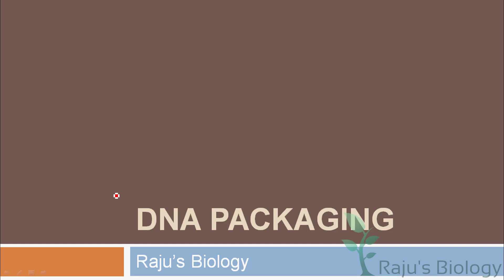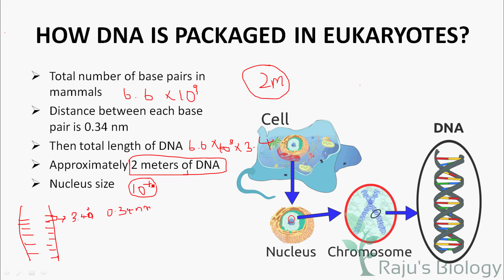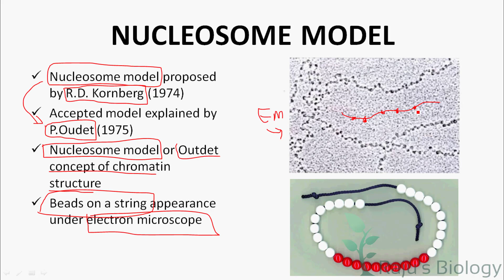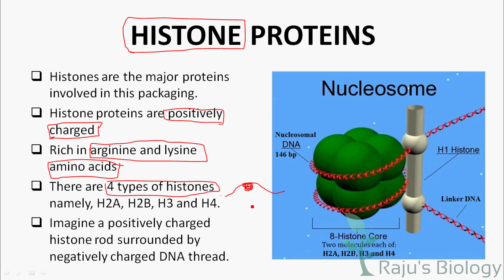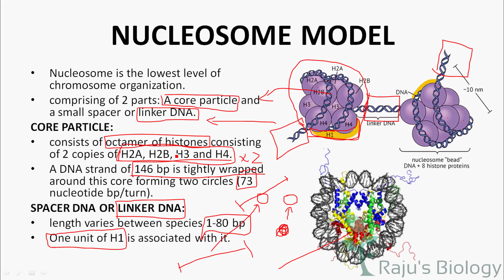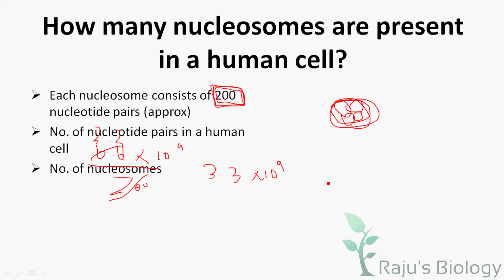DNA Packaging: Nucleosome Model - Molecular Basis of Inheritance in Tamil (8) - Rajus Biology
Hi, I'm Rajkumar & This is my channel Raju's Biology. Today, I’m going to teach you the DNA Packaging in Tamil. Watch to learn the DNA Packaging & Nucleosome Model of DNA in Tamil.

𝐌𝐨𝐥𝐞𝐜𝐮𝐥𝐚𝐫 𝐁𝐚𝐬𝐢𝐬 𝐨𝐟 𝐈𝐧𝐡𝐞𝐫𝐢𝐭𝐚𝐧𝐜𝐞 𝐢𝐧 𝐓𝐚𝐦𝐢𝐥 𝐏𝐫𝐞𝐯𝐢𝐨𝐮𝐬 𝐕𝐢𝐝𝐞𝐨𝐬

ᴡʜᴇʀᴇ ᴇʟsᴇ ʏᴏᴜ ᴄᴀɴ ғɪɴᴅ ᴍᴇ